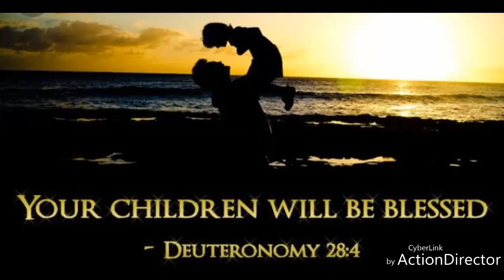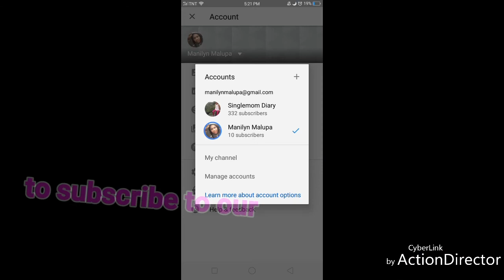Grocery to Palengke Haul ng mg Nanay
e like and share na ang video na ito and subscribe na sa Youtube channel ko dahil this christmas mamimigay ako ng regalo √makina😉 √blooming pillow flowers √christmas tree pillows √singlemom bags

If you want to join ,support and send something to our family specially for my 3 kids😇 thank you so much in advance

c/o Castor Lyndie Dayot Manilyn L. Malupa Lot.35 Block 1 St. LuzVille Phase 2 Dela Paz Antipolo Rizal